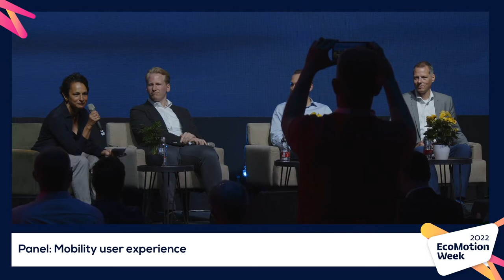EMW22_15 Mobility user experience (Main stage)